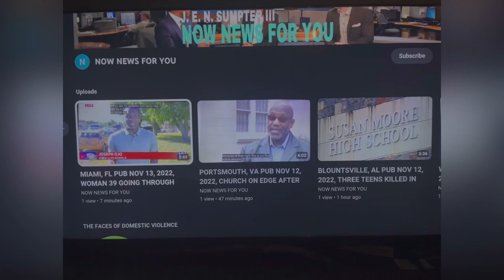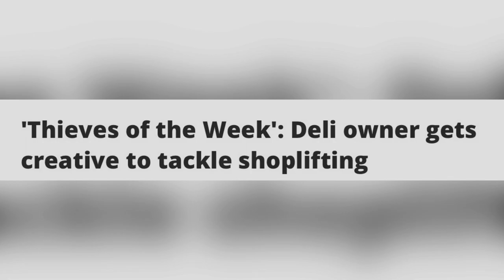NEW YORK CITY PUB JAN 13, 2023 ‘THIEVES OF THE WEEK’ DELI OWNER GETS CREATIVE TO TACKLE SHOPLIFTING